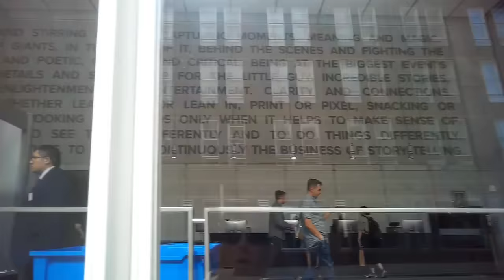REGGIE MEETS JAMES WHALE